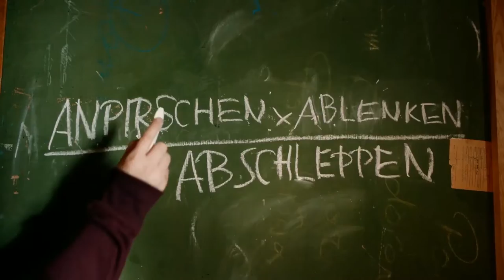Simon sagt auf Wiedersehen zu seiner Vorhaut ≣ 2015 ≣ Trailer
Komödie ≣ Deutschland

≣ Regie ≣ Viviane Andereggen
≣ Cast ≣ Maximilian Ehrenreich | Tristan Göbel | Yuri Völsch | Florian Stetter | Lavinia Wilson | Catherine de Léan | Thomas Loibl | Anna Stieblich | Judith Engel